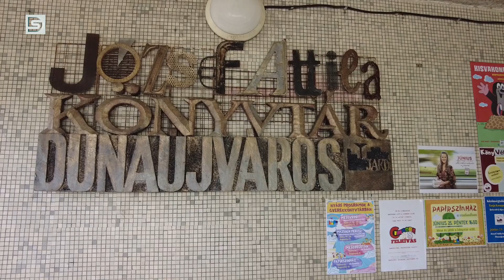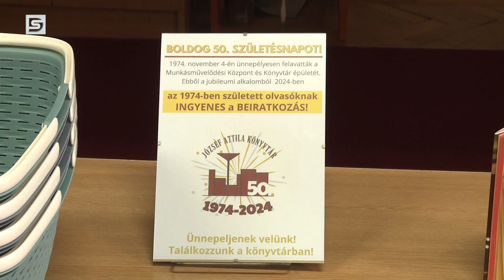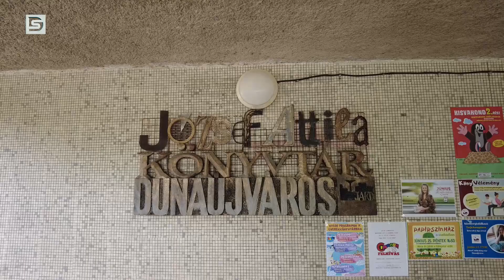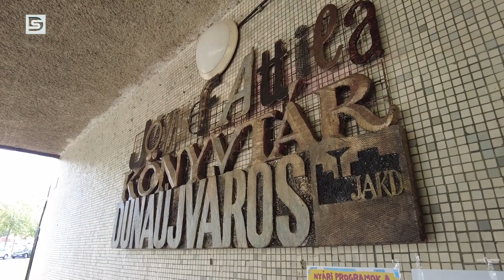DSTV | 50 ÉVES A KÖNYVTÁR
2024-ben sem lesz hiány jeles jubileumokból. A József Attila Könyvtár története egyidős a településsel – kezdetben két könyvtár is volt, majd összeolvadt, s végül 1974-ben egy épületbe került a városi könyvtár a művelődési házzal. Ez az állapot pedig már az, amit ma ismerünk, fizikailag egy helyen működik a József Attila Könyvtár és a Munkásművelődési Központ.